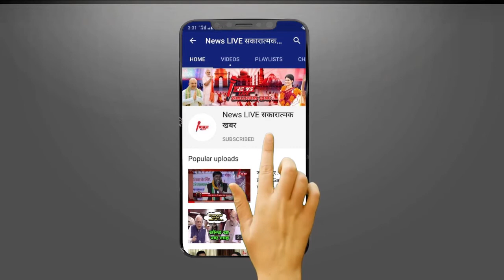BJP से रिश्‍तों पर बदली Chirag PASWAN की भाषा, RJD के बड़े नेता से दिल्‍ली में हुई मुलाकात क्या होगा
BJP से रिश्‍तों पर बदली Chirag PASWAN की भाषा, RJD के बड़े नेता से दिल्‍ली में हुई मुलाकात ! अब क्या होगा